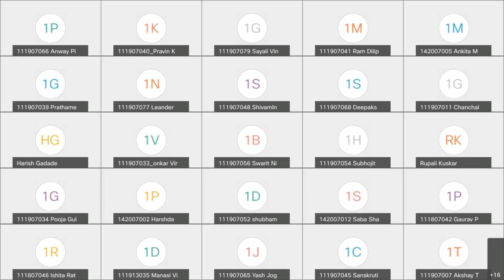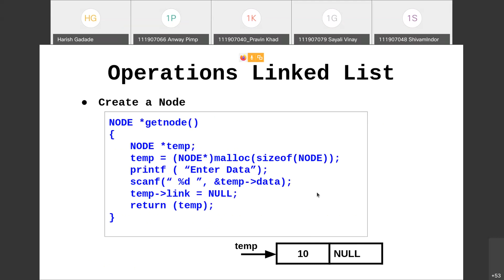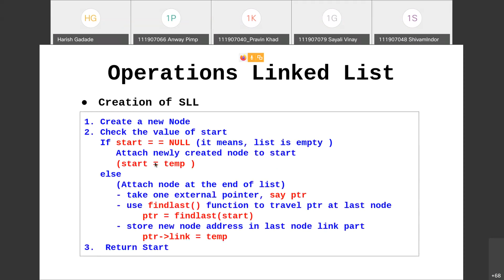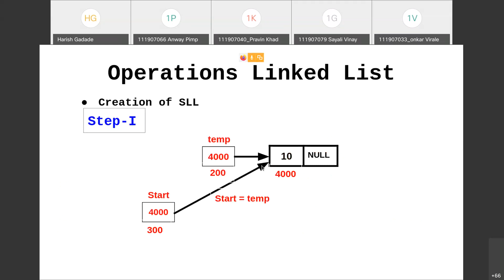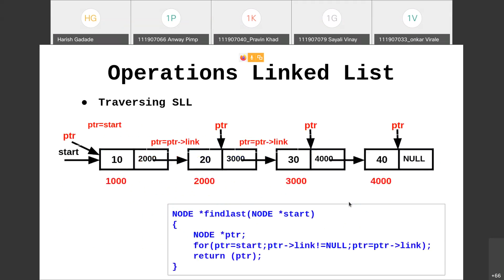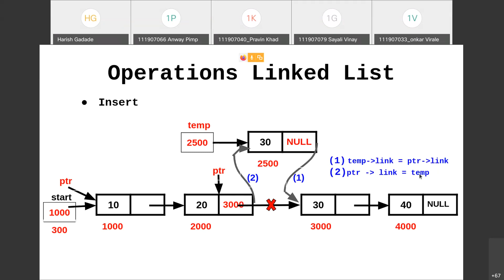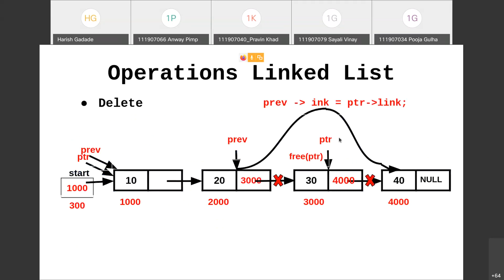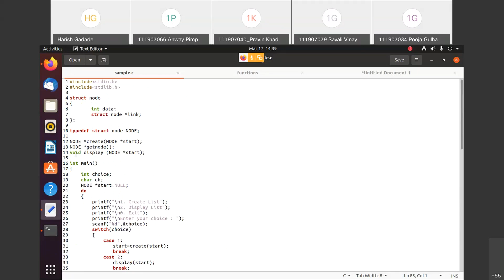Single Linked List Operations